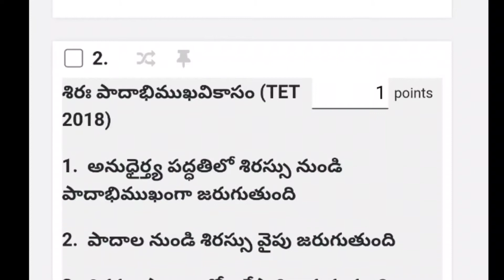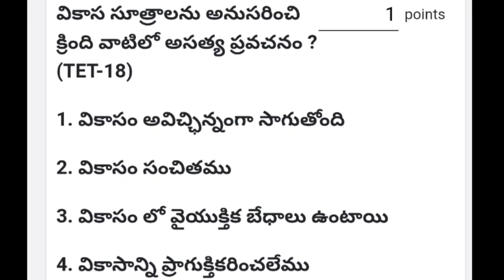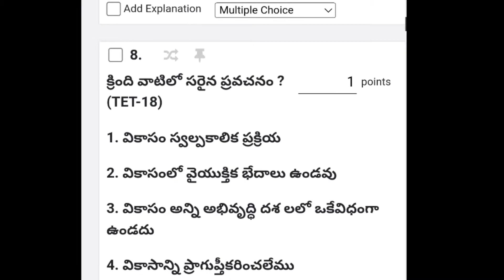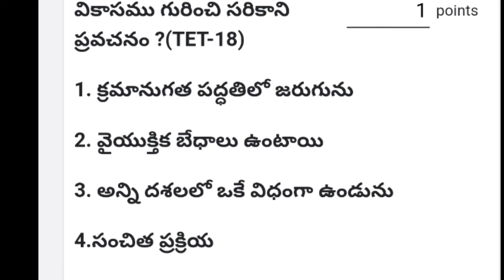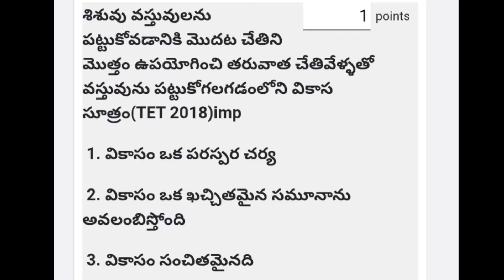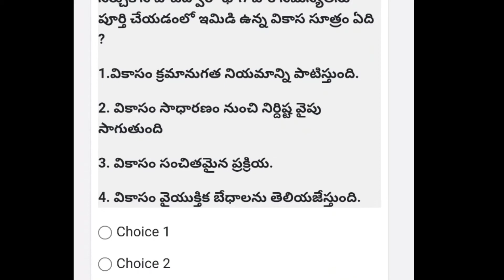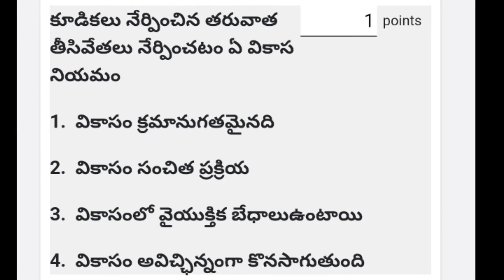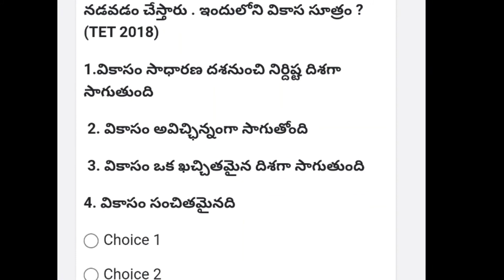Psychology వికాసం నియమాలు Tet Bits explanation in telugu psychology vikasa niyamalu in psychology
exam link 👆